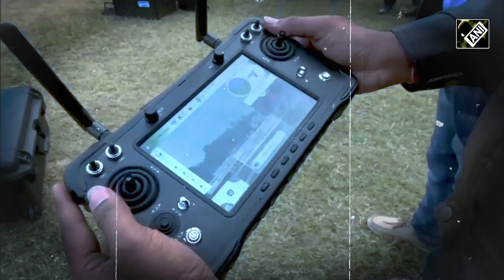Ayodhya में प्राण प्रतिष्ठा के दिन होगी आसमानी निगरानी, इस Hightech Gadget से रखी जाएगी पैनी नजर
अयोध्या (Ayodhya) में राम मंदिर (Ram Mandir) का निर्माण लगभग पूरा हो गया है। 22 जनवरी को मंदिर के उद्घाटन और प्राण प्रतिष्ठा कार्यक्रम में तमाम वीवीआईपी और बड़े नेता मौजूद रहेंगे। ऐसे में बेहतर सुरक्षा के तमाम इंतजाम और व्यवस्थाएं की जा रही है। अयोध्या सहित राम मंदिर में होने वाली गतिविधियों पर आसमान से नजर रखने के लिए हाईटेक ड्रोनों (Hightech Drones) का इस्तमाल पुलिस प्रशासन करने जा रही है। इस हाईटेक ड्रोन का इस्तेमाल इंडियन आर्मी सुरक्षा व्यवस्था में प्रयोग करती है। जिसका आज अयोध्या के पुलिस लाईन (Ayodhya Police Line) में प्रशिक्षण किया गया।